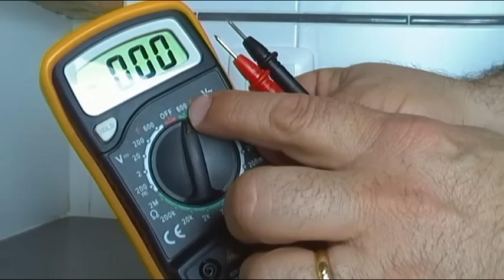MULTIMETRO HYELEC MAS830 MEDIDA DE V AC EN VIVIENDAS ENCHUFES - TOMA CORRIENTES.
MULTIMETRO HYELEC MAS830 GEARBEST medida de Votios AC,  en viviendas, enchufes y tomacorrientes.

LISTA DE VIDEOS SOBRE ESTE POLIMETRO Y EL USO DEL MISMO